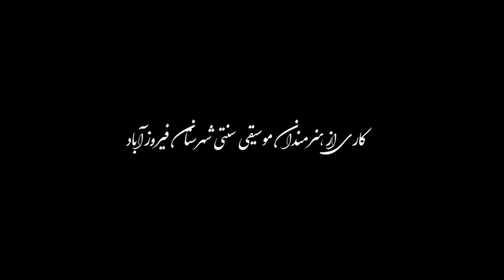موزیک ویدئوی زمزمه..بامعرفی شهرستان فیروزآباد فارس...تمبک:عباس سالاروند...سه تار:نظام الدین احمدی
موزیک ویدئوی زمزمه که با تلاش بسیاری ضبط شد و به هدف معرفی منابع تاریخی و طبیعی شهرستان فیروزآباد فارس..با نوازندگی تمبک عباس سالاروند و سه تار نظام الدین احمدی منتشر شد
صفحه اینستا:abbassalarvand1766